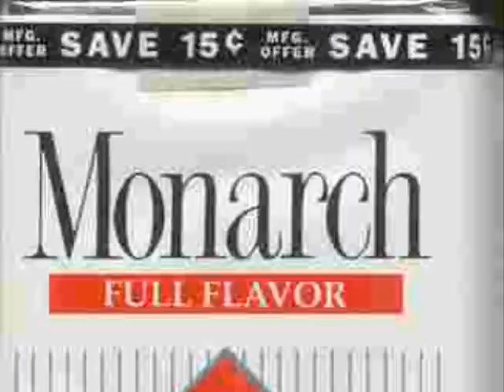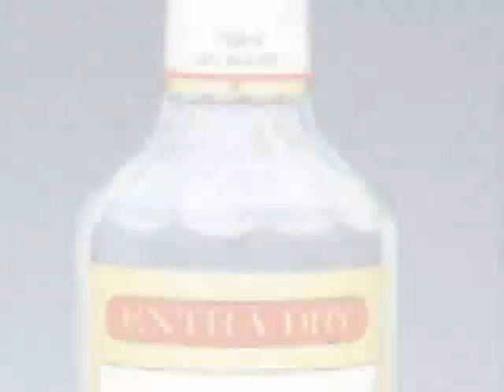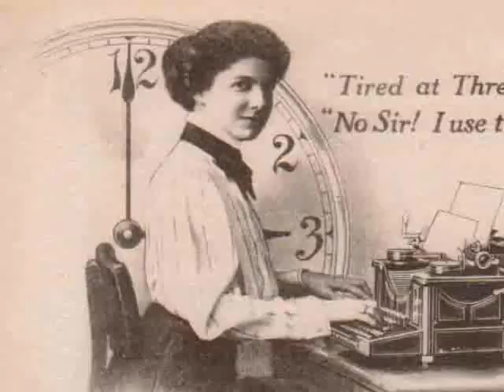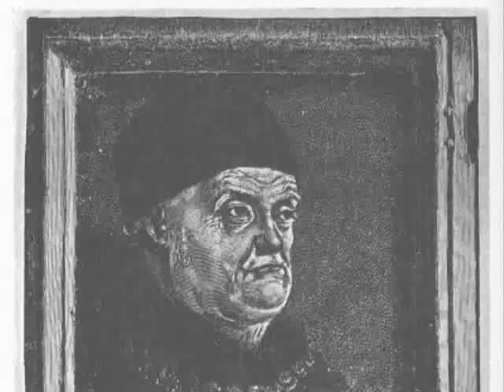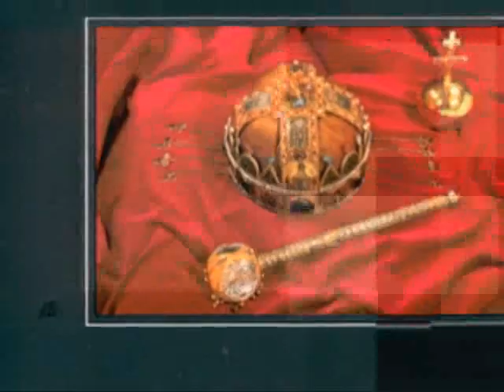Abecedarians ~ Smiling Monarchs (1985)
Abecedarians was a fabulous post-punk 80's band known for their moody, expressive music. "Smiling Monarchs" stands out from the remainder of their catalogue because it is upbeat and heavy on  keyboards. This is my tribute to them.